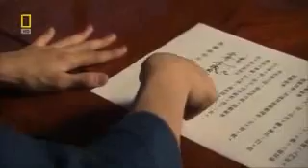THE SAMURAI SWORD | THE MAKING OF THE PERFECT SWORD | Full Documentary